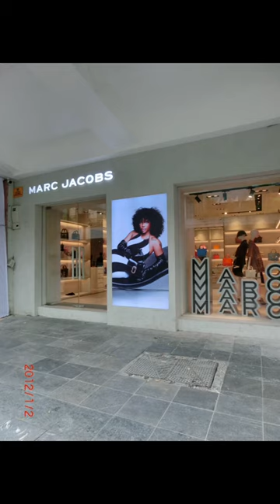Casio EX ZR300 3